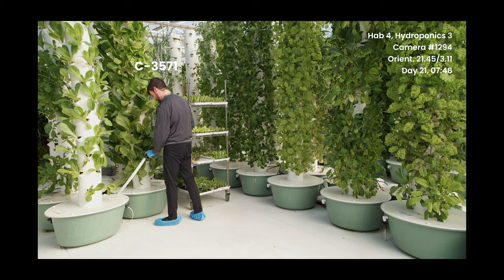I'm afraid of what he might do to me (ep. 14)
JijiColony is a sci-fi web series about life on an interstellar colony ship, told in the form of video journals from the colonists.

CAST
Alexa Moffo as Nova Riley
Kale Klein as Porter Stuckey
Sean Dillingham as Raul Malvilla
Andrew DeCarlo as Kodiak Pushkin
Lisa Barnes as Larissa Pavlova
Ksjusha Povod as Lynne French
Zane Hampton as Boris Kuzmin
Umar Saleem as Sharif Sangrasi
Adam Russell as Omar al-Balawi
Jim Liu as Li Zong-Wei

CREW
Tagg West (writer/director)

JijiColony was inspired by several great sci-fi shows, including:
- The Expanse for its character-driven plotlines, emotional intensity, large-scale political intrigue, and foundation of hard science.
- Battlestar Galactica for its bold exploration of big ideas, including politics, religion, and the meaning of humanity
- Firefly for its charismatic characters and unique way of sneaking into serious issues with a lighthearted approach
- Red Dwarf for its endless humor and creativity despite an incredibly constrained premise (being a show about the last surviving human)